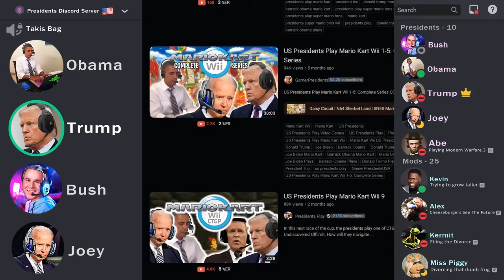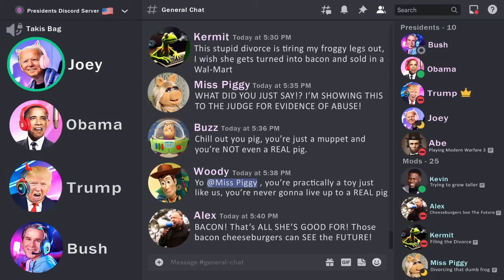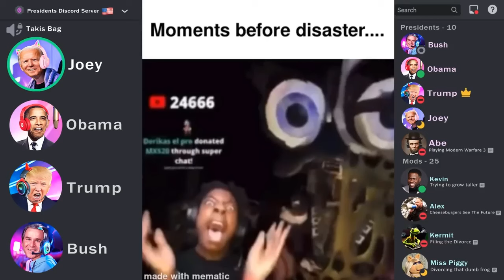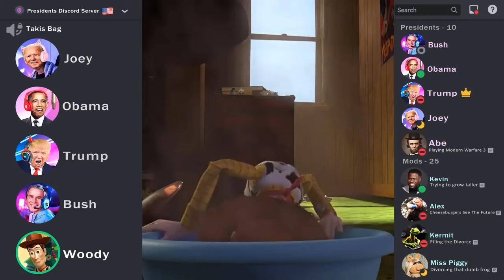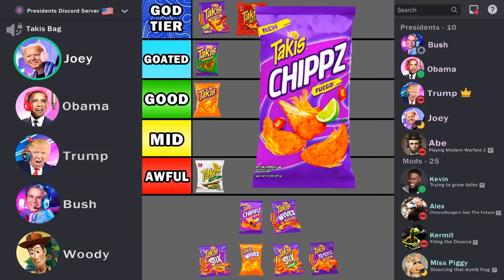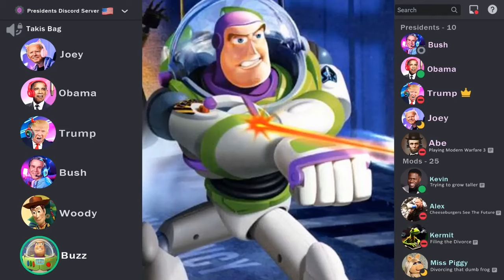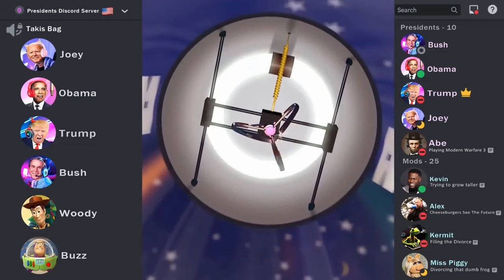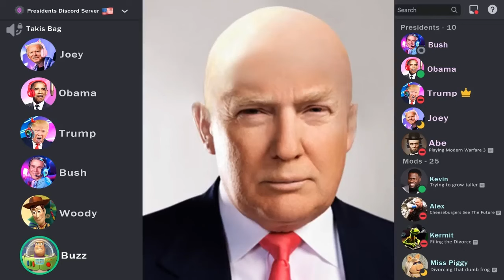Presidents Discord Server Ranks Takis (REUPLOAD)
Since yesterday whenever the presidents discord server deleted all of their videos to focus being christian and change his life, I still have some of their videos downloaded on my phone.